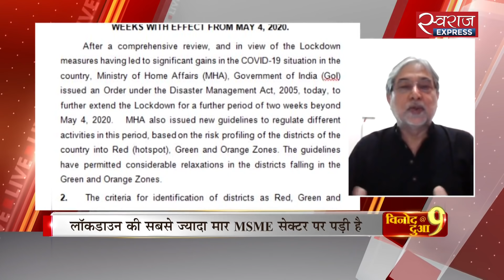Vinod Dua Live (07-May-2020): जून-जुलाई में चरम पर पहुंच सकती है महामारी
देश में कोरोना पॉजिटिव मरीजों का आंकड़ा 53 हजार के पार, केंद्र की गाइडलाइंस में बार-बार बदलाव से कारोबारियों की मुश्किलें बढ़ी और जस्टिस दीपक गुप्ता ने कहा - कानूनी सिस्टम अमीरों की मदद करता है, संविधान जजों की पवित्र पुस्तक है.